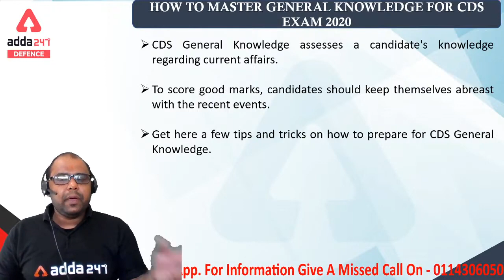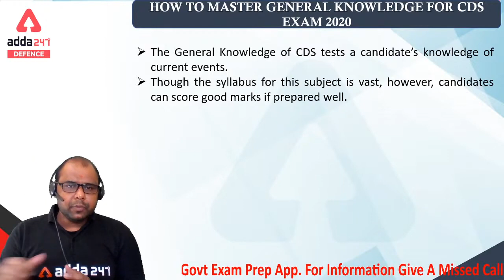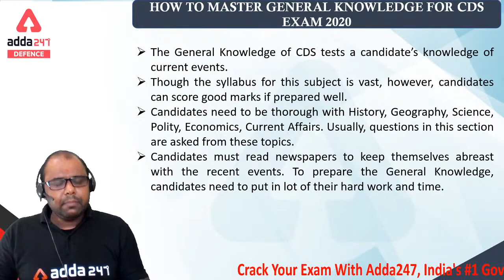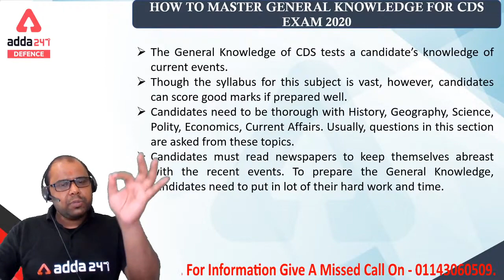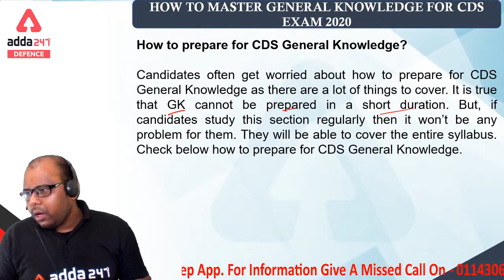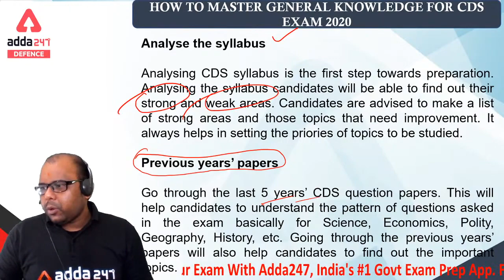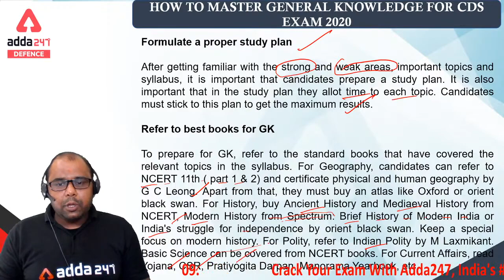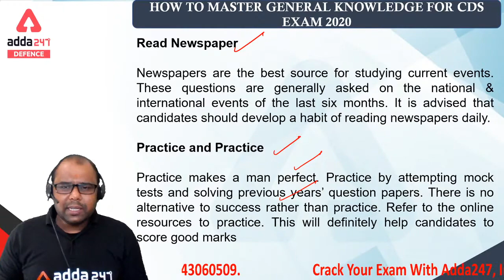CDS EXAM 2020 HOW TO SCORE MAXIMUM IN GENERAL KNOWLEDGE